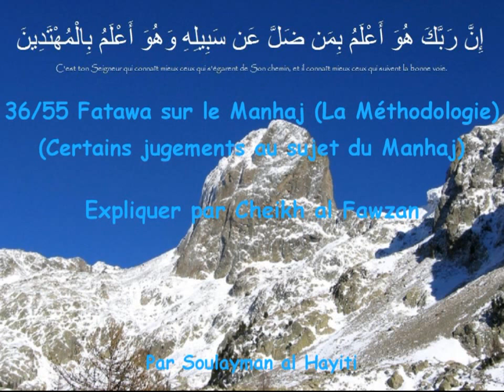36-55 Fatawa sur le Manhaj (La Méthodologie) du Cheikh Al Fawzan - Soulayman al Hayiti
Sujet : " Fatawa sur le Manhaj (Méthodologie)" - Certains jugements au sujet du Manhaj.
Auteur du sujet : L'illustre Cheikh Salih Ibn `Abdallah Fawzan Al-Fawzan - (Qu'Allah le préserve).
Conférence donnée par notre frère Soulayman al Hayiti (qu'Allah le préserve), visitez son